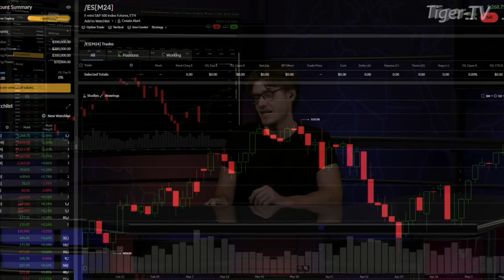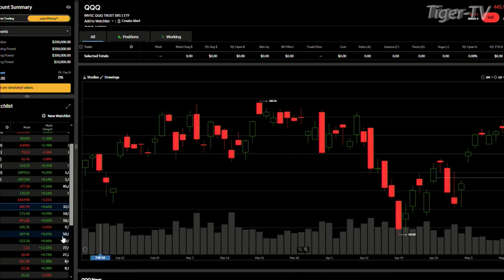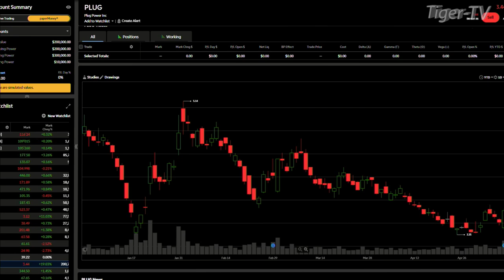May 14th, 4PM ET Market Update on TFNN - 2024